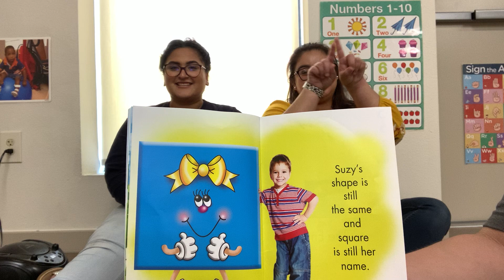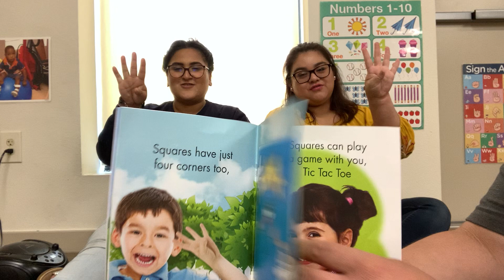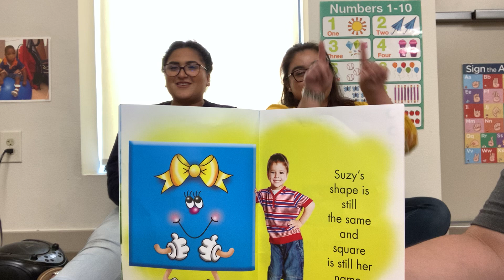Suzy Square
I do own rights to music or book